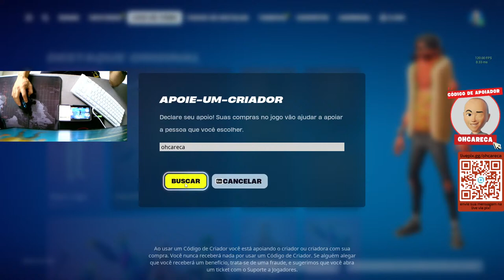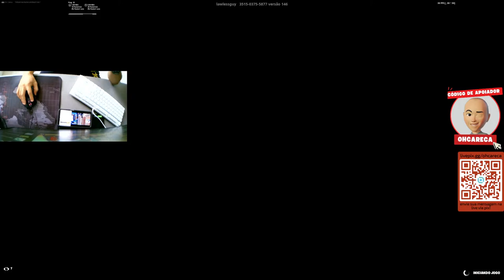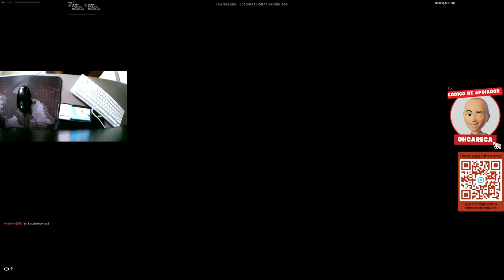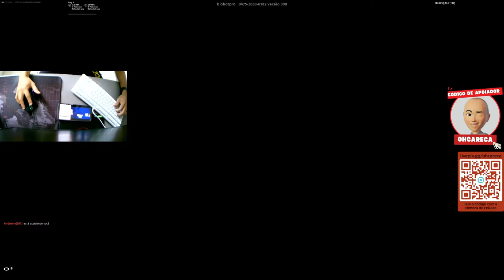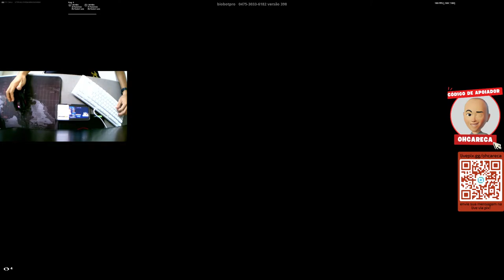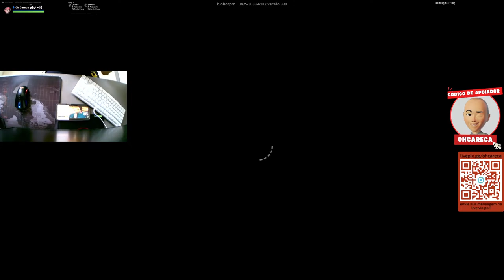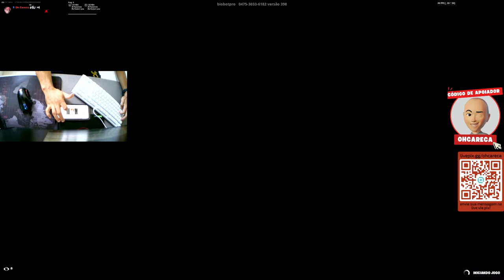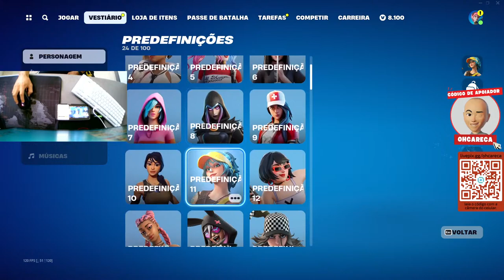🔴 ( LIVE ) fortnite,dia 10 desse mês tem *CAMP VALENDO O PASSE * novatemporada season 😉😉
⚠⚠  Atenção: ⚠⚠

Faço conteúdo de gameplay de fortnite Batte Royale, jogando com meus inscritos jogando com squad aleatório chamando a Galera para conhecer o Canal.
Quem puder se inscrever eu agradeço, e usa meu código de apoiador na loja: OHCARECA.